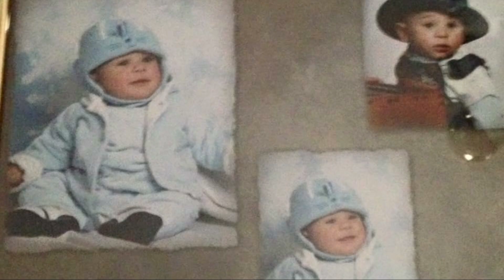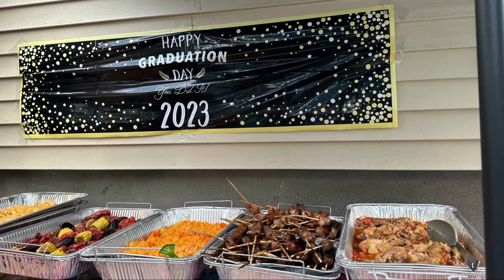Celebrating Sebastien's 18th Birthday at home sweet home